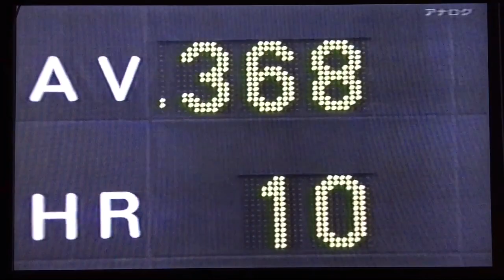岩隈久志ｖｓタフィー・ローズ／Hisashi Iwakuma vs Tuffy Rhodes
岩隈久志 東北楽天イーグルス タフィー・ローズ オリックス・バファローズ 野球 プロ野球 Kスタ宮城 Hisashi Iwakuma Seatle Mariners Karl Derrick “Tuffy” Rhodes Houston Astros NPB Majar leaguer baseball Chicago Cubs Boston Redsox 大阪近鉄バファローズ 近鉄戦士 読売ジャイアンツ 巨人 富山GRNサンダーバーズ パ・リーグ 奪三振 ホームラン